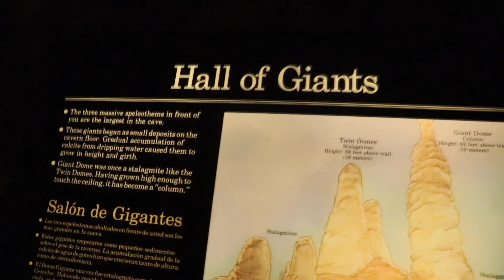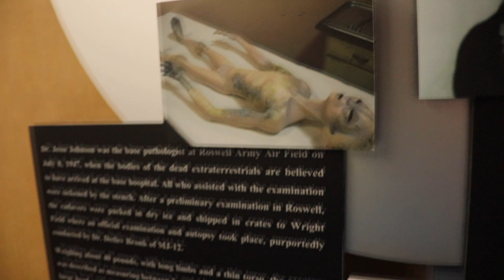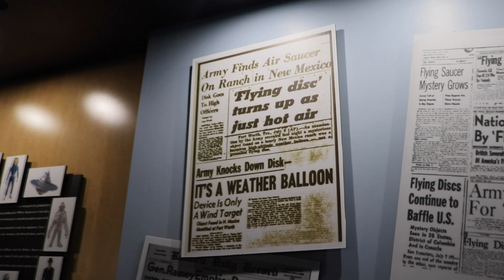Mountain Climb & Alien Sightings!!! (VLOG- No real aliens spotted)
Artist:
Disfigure